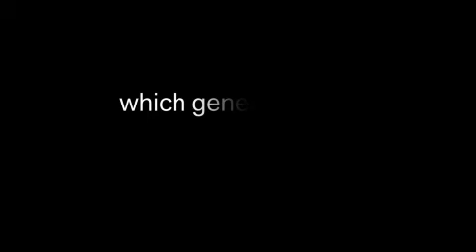United Telemedia Inc.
United Telemedia Philosophy